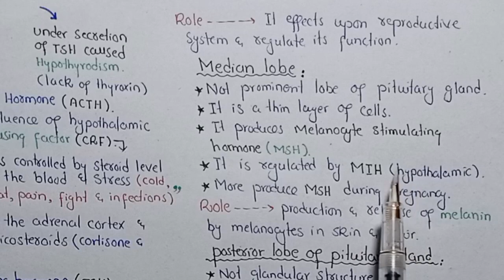Pituitary Gland | Growth Hormone